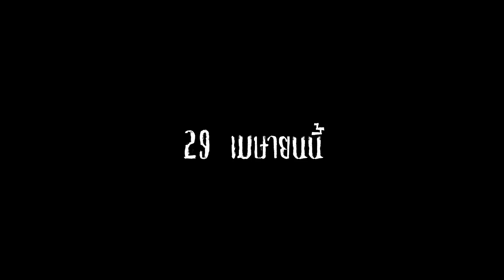เกมเคยหรือไม่? EP.6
🥶ฝากเพลงของพี่ดรีมด้วยนะค้าบ

🦊ติดตามทุกช่องทางของพี่ดรีมได้ที่นี่เลย🦊
🥞Youtube Music : GOODDREAM
🧀FanPage : @DREAMKUNGYT

🥅ช่วงเวลาคลิปในวันนี้
⚽00:00 ตัวอย่างหนัง
⚽02:15 ตัวอย่างคลิปในวันนี้
⚽02:52 เคยหรือไม่ ตอน 6

🎬กองถ่าย BABYDIZZY🥞
🍿พี่ดรีม👉@GOODDREAM
🍿พี่โม👉@M4rshMallow_S
🍿พี่ธี👉@TEEKUNGZ
🍿พี่เบลล์👉@little_pukpikch.6125
🍿พี่ต๊ะ👉@tah_tatarus
🍿พี่ยีนส์👉@HelixZz
🍿พี่มายด์👉@_CamilaA_
🍿พี่แอร์👉 @YuukiMako
🍿พี่แจ็ค👉 @MyAomXD
🍿พี่แตม👉@TamukoCh
🍿พี่เอ็กซ์👉 @emptybottlech424
🍿พี่สกาย👉 @SkyMS
🍿พี่ยู👉@Custard_Puddingg
🍿พี่คิว👉@timecrossakumu
🍿พี่โนวา👉@novaforever123
🍿พี่คิง👉@ไม่มีช่องจุ้บๆ